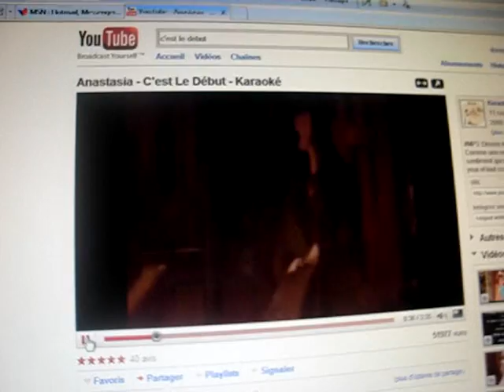c'est le début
Ma couzzZzZ  ki chante